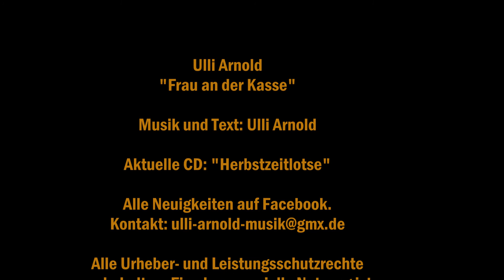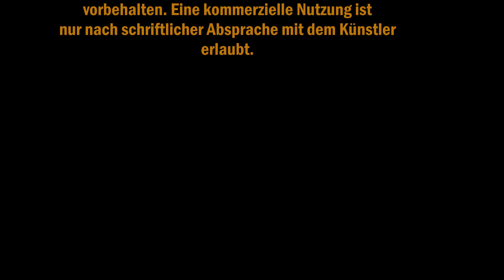Ulli Arnold - Frau an der Kasse (Liveeinspielung)